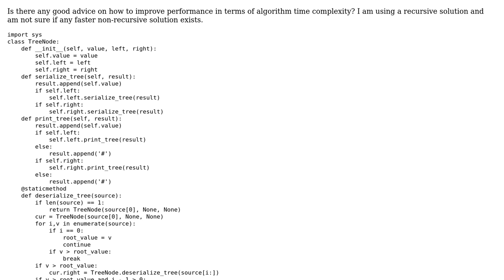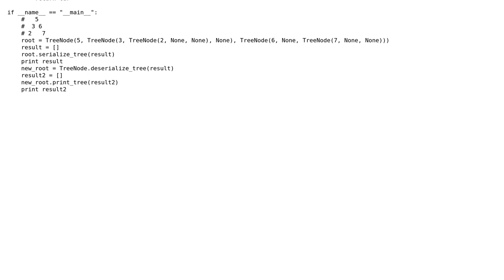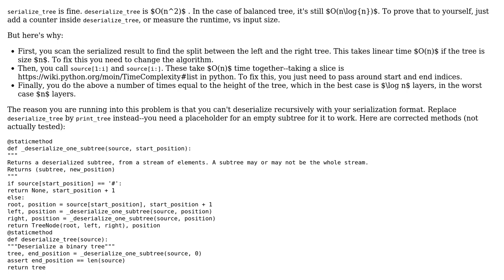Code Review: Serialize and deserialize binary search tree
With thanks & praise to God, and with thanks to the many people who have made this project possible! | Content (except music & images) licensed under CC BY-SA | Music | Images & others | With thanks to user Zachary Vance user Lin Ma user Jamal and the Stack Exchange Network Trademarks are property of their respective owners. You are responsible for your own actions.